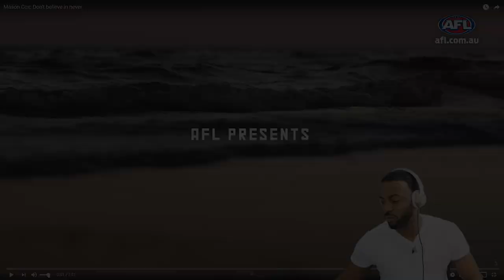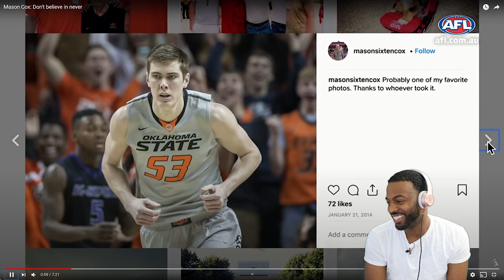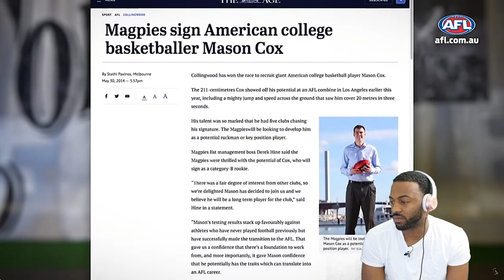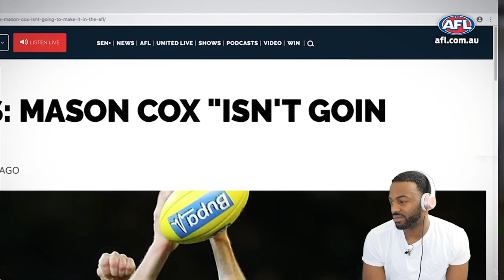AMERICAN REACT TO......Mason Cox: Don't believe in never(COLLEGE HOOPER TO THE AFL)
AMERICAN REACT TO. Mason Cox: Don't believe in never(AMAZING STORY)